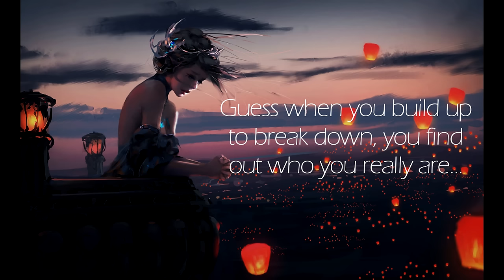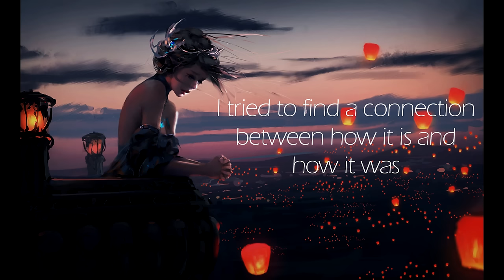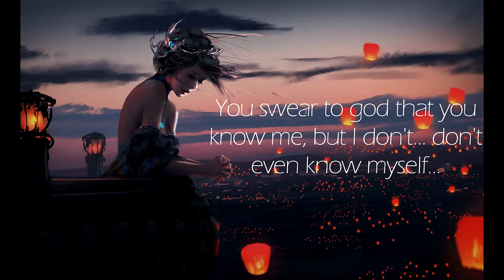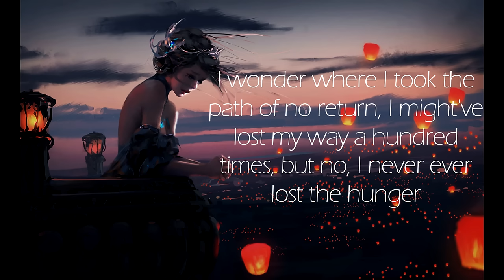Delta Goodrem - Heavy (Lyrics)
They tell me "Girl you're so lucky. You've got the world in your hands" but you know the world gets so heavy... you don't understand.